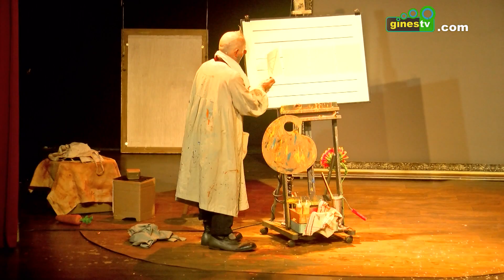Numerosos pequeños disfrutaron en El Tronío del espectáculo infantil ‘La primera obra de arte’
Con una gran asistencia de público, este jueves se ponía en escena en el teatro El Tronío un completo espectáculo infantil titulado ‘La primera obra de arte’, una nueva propuesta organizada por la delegación de Cultura del Ayuntamiento de Gines e incluida dentro del programa ‘La escena encendida’.

La representación, que contó con la colaboración de la Diputación Provincial, fue llevada a la escena por la compañía Oriolo & Fundición Producciones, contando de una manera especialmente amena y atractiva la historia de OriolO, el Clown ‘Artista’, que a través de distintos pasajes invitaba a todos los asistentes a acercarse al maravilloso y mágico mundo de las Bellas Artes.

Desde una mirada inocente, inteligente, absurda, apasionada y a la vez coherente, el personaje utilizaba para ello todos los recursos propios del clown: la pantomima, la magia, los malabares, la interpretación musical, el baile, la máscara…, todo ello en un espectáculo en torno a la creatividad espontánea y libre que se manifiesta durante la infancia.